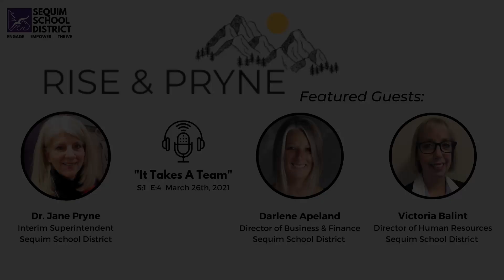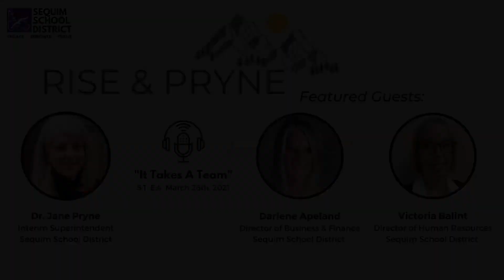Rise & Pryne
"It Takes A Team" series  S:1 E:4